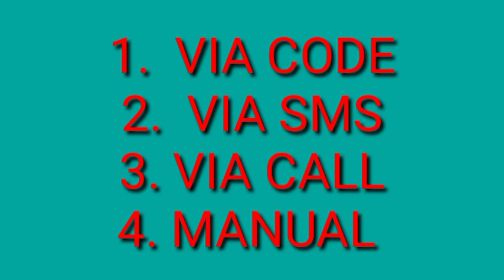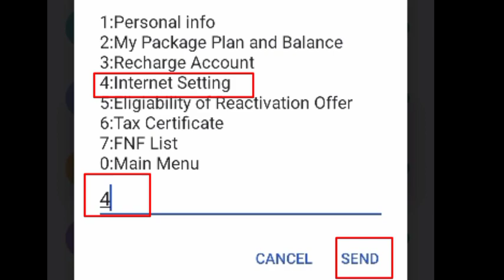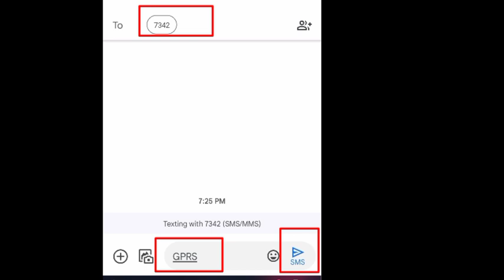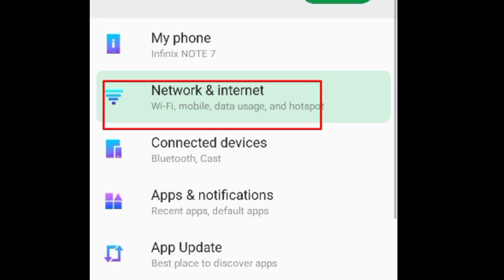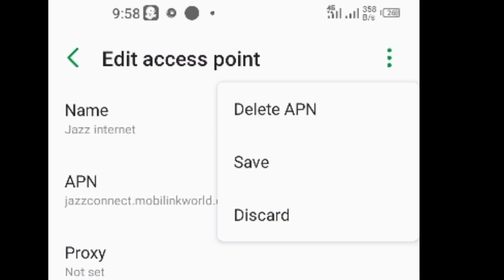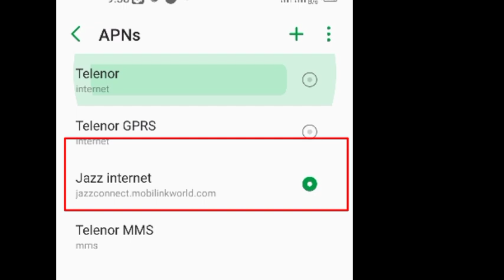Jazz Internet setting 2024 | Jazz 4G LTE internet setting code | Jazz internet manual setting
2:53   jazz internet manual setting video timing